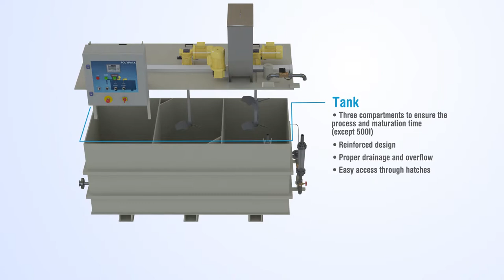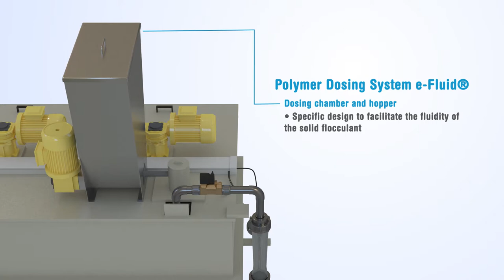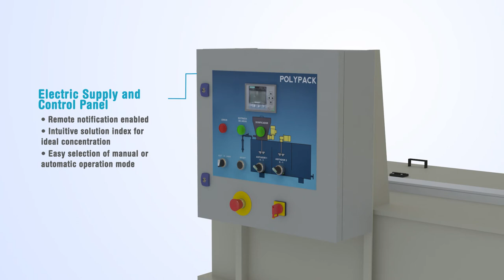Milton Roy, POLYPACK Polymer Preparation Units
Automated system for the liquid or powder polymer preparation
Designed for homogeneity in flocculent concentration.

The POLYPACK®, Polymer Dosing System is a compact unit that automatically feeds the process, as needed, using a regulated ultrasonic level switch.